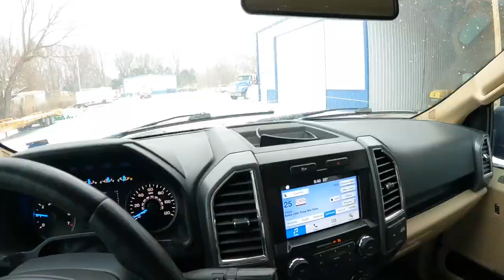Trenching for electric line and waterline.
We trench around 2000 feet of ditch for new home electric and water service.